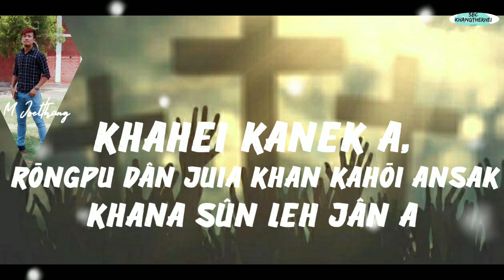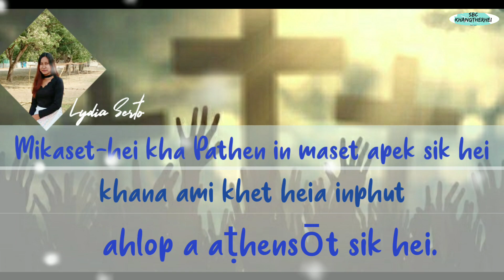Psalms(HLAHEI )1:1-6 || SBC Youth Society